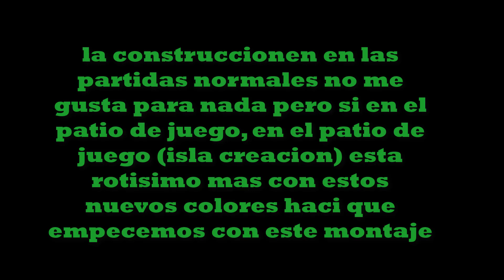montaje con las nuevos colores de contrucciones de creative destruccion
montaje de creative destruccion con tlv_zantax fei jajaj espero les guste y esta temporada se viene nuevos cambios